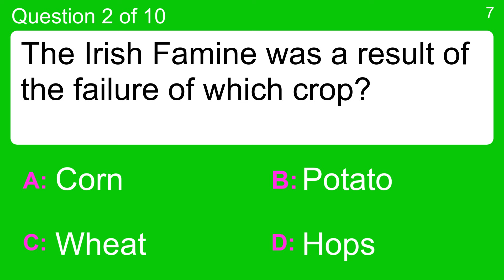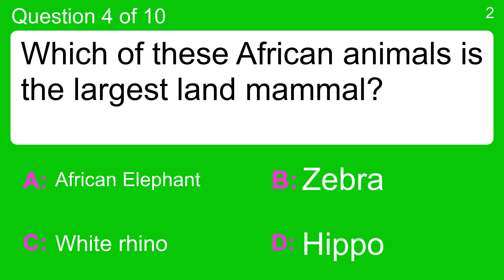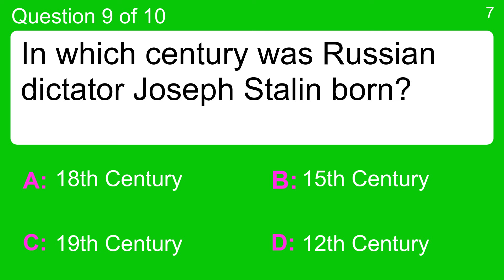Monstrously difficult trivia quiz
Question 1 : How do you spell the word which means someone who looks after something?
 Answer a: Gaurdian
 Answer b: Gardian
 Answer c: Guardian
 Answer d: Guardean

Question 2 : The Irish Famine was a result of the failure of which crop?
 Answer a: Corn
 Answer b: Hops
 Answer c: Potato
 Answer d: Wheat

Question 3 : "Little grey cells" is a nickname for what organ of the body?
 Answer a: Brain
 Answer b: Eye
 Answer c: Heart
 Answer d: Liver

Question 4 : Which of these African animals is the largest land mammal?
 Answer a: African Elephant
 Answer b: Hippo
 Answer c: White rhino
 Answer d: Zebra

Question 5 : In French, what is the meaning of the expression 'Bonne chance'?
 Answer a: Good luck
 Answer b: Good bye
 Answer c: Good day
 Answer d: Good grief

Question 6 : In Wright City, Missouri, there is a museum that claims who is still alive?
 Answer a: Elvis Presley
 Answer b: Frank Sinatra
 Answer c: JFK
 Answer d: Marilyn Monroe

Question 7 : In 1992, Iron Maiden told you to be quick, or be what?
 Answer a: Dead
 Answer b: Right
 Answer c: Slow
 Answer d: Wrong

 Answer a: A Ghanaian diplomat who was UN's Secretary-General for ten years
 Answer b: A prominent general during the Mexican Revolution
 Answer c: A prominent architect and engineer of the Italian Renaissance
 Answer d: Haiti's corrupt President for Life from 1964 until his death in 1971

Question 9 : In which century was Russian dictator Joseph Stalin born?
 Answer a: 12th Century
 Answer b: 15th Century
 Answer c: 18th Century
 Answer d: 19th Century

Question 10 : What is 83,244 rounded to the nearest 100?
 Answer a: 83200
 Answer b: 83220
 Answer c: 83240
 Answer d: 83260